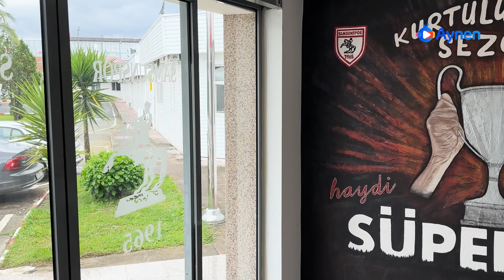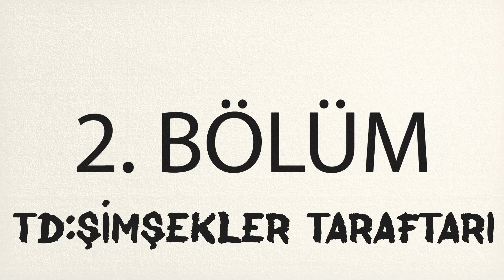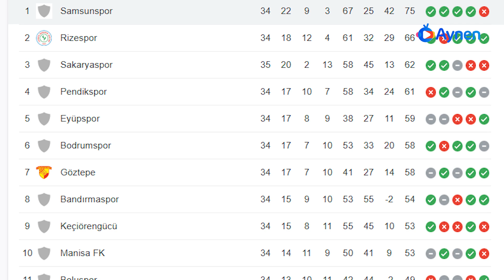Şampiyonluğa Giden Yol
Aynen TV olarak Samsunspor'un şehrin tarihine yakışır şekilde Süper Lig'e çıkış destanını aktardığımız bu videoda şampiyonluk sürecini üç başlıkta ele aldık.

Önce bu başarının mimarlarından Teknik Direktör Hüseyin Eroğlu ile şampiyonluk sürecinin kırılma noktalarını konuştuk. Ardından takımın saha dışındaki gücü Şimşekler Taraftar Grubu Onursal Başkanı Volkan Altun ve Tribün Lideri Melih Demirbaş ile her koşulda desteğin önemini tartıştık. Kapanışı ise Samsunspor'un İcra Kurulu Başkanı Veysel Bilen ile idari yönetimin bu destandaki stratejik önemini inceledik.

Şehirde geçirdiğimiz her dakikada şunu anladık ki Samsun insanı Samsunspor ile bütünleşmiş durumda. Süper Lig'e heyecan katacağından hiç şüphemiz olmayan Samsunspor'a yeni macerasında başarılar dileriz.